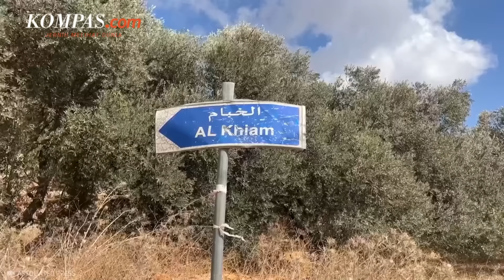Kali Pertama, Israel Minta Warga Lebanon Mengungsi tapi IDF "Pecah" Komando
Militer Israel menyebarkan selebaran di sebuah desa di wilayah Lebanon selatan yang berbatasan dengan Israel pada Minggu (15/9/2024). Selebaran itu berisi desakan untuk warga setempat yakni Desa Wazzani, agar segera pergi mengungsi. Hal ini dibeberkan oleh media pemerintah Lebanon.

Kepala Desa Wazzani, Ahmed Al Mohammed pun menunjukkan selebaran itu bergambar peta wilayah dengan area yang ditandai untuk evakuasi dengan warna merah. Ditulis dengan bahasa Arab, selebaran itu berbunyi bahwa warga setempat harus mengungsi menuju utara wilayah Khiam sebelum pukul 4 sore waktu setempat.

IDF bahkan meminta agar warga Lebanon tidak kembali ke rumahnya hingga perang berakhir. Ini adalah kali pertama Israel meminta warga Lebanon selatan untuk mengungsi usai 11 bulan pertempuran lintas batas antara Hizbullah dan Israel pecah.

Penulis: Irawan Sapto Adhi
Penulis Naskah:  Adinda Septia Berliana
Narator: Adinda Septia Berliana
Video Editor: Maria Utari Dewi
Produser: Mochamad Sadheli